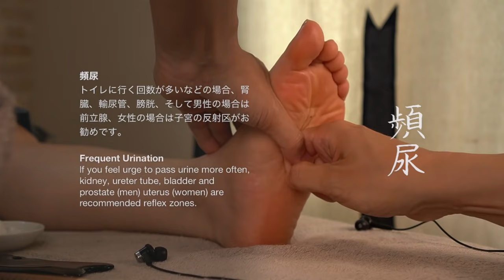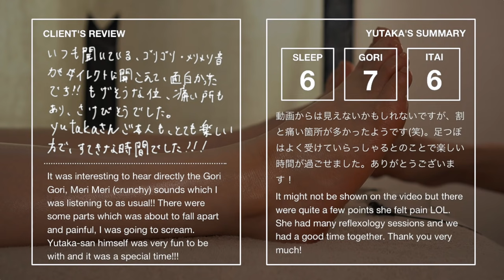ごりごり足つぼ | 土踏まずがごりごり | 頻尿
マイク Microphone
- Roland Binaural Microphones CS-10EM
- Scenes Lifelike Binaural Microphones
- AGPTEK Z02 Condenser Microphone

ライト Lighting
- LED light

- MacBook Pro
- Final Cut Pro X
- Pixelmator
- Brusfri

- Green Tea Massage Cream

- ステンレス鋼カッサ Stainless Steel Gua Sha
- Matty式解毒棒 Matty's Detoxing Stick